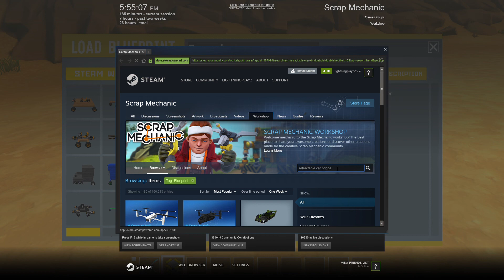Scrap Mechanic #3 (Awesome!)